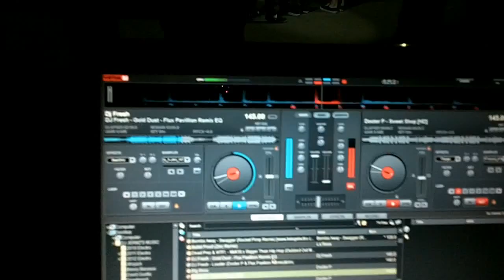Battle of the Bands 2-3-12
Hmmm Interesting. Not my cup of tea, but i thought it was interesting. DJ Gig